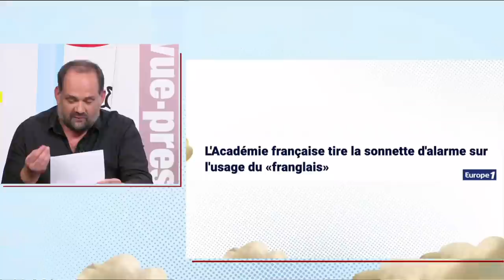Stéphane Rose et le franglais : what the fuck !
Extrait de La Revue de Presse du 7 mars 2022 sur Paris Première animée par Jérôme de Verdière avec Stéphane Rose.